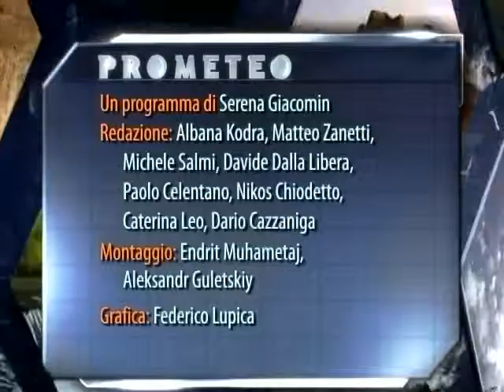Prometeo - Regala una balena per Natale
Intervista a Francesca Zardin, Istituto Tethys

PROMETEO dal lunedì al venerdì, 17.10 su ClassTV canale27 del digitale terrestre

Regala una balena per Natale, ospite Francesca Zardin. Tethys guarda il video originale su